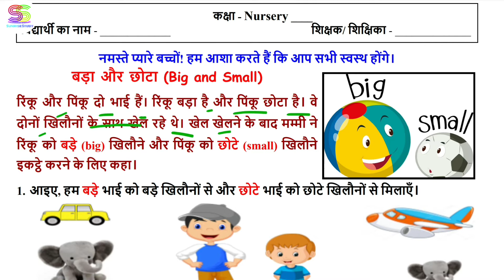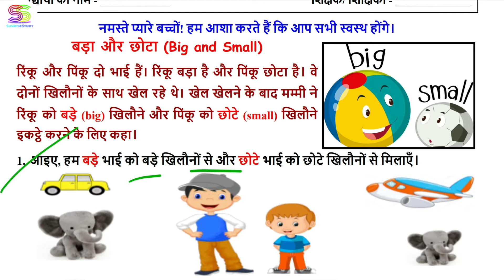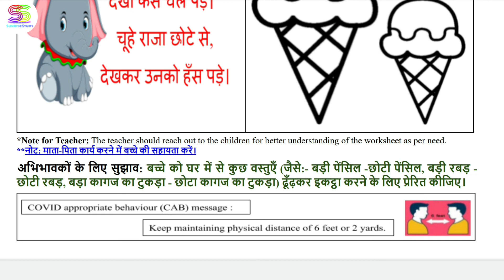Worksheet no. 30 Date 08-09-2021 Class NUR Subject - HINDI